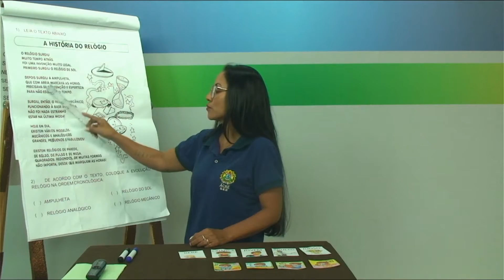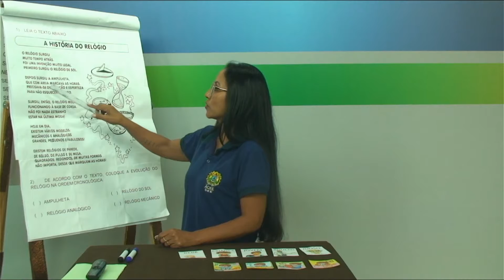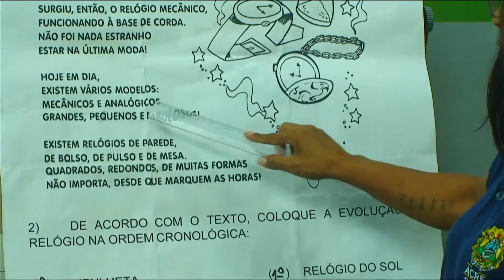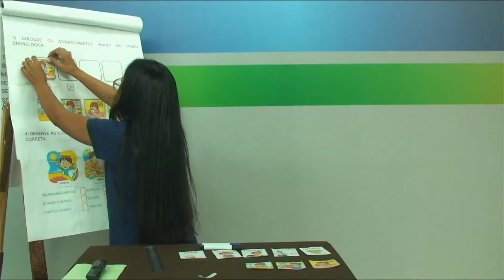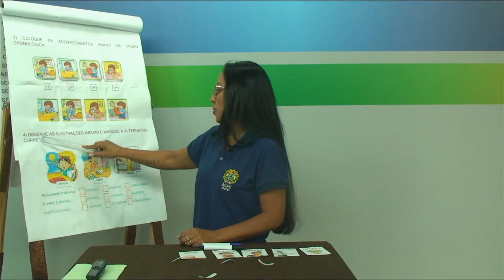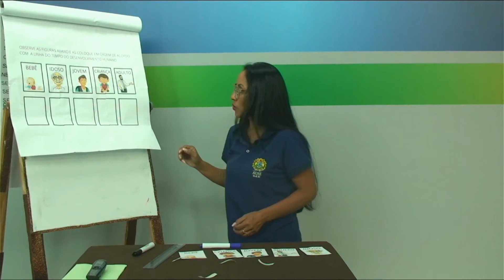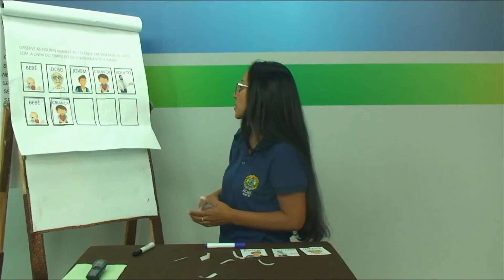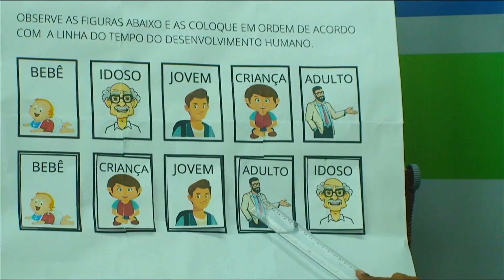3º Ano - História - Aula 02 - Tempo Cronológico - Parte 2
3º Ano do Ensino Fundamental - Anos Iniciais.
Aula 02 de História.
Tema: Tempo Cronológico - Parte 2.
Professora: Roziane.